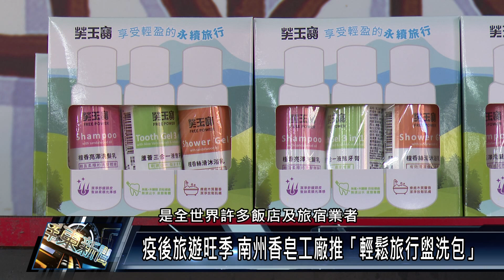疫後旅遊旺季 南州香皂工廠推「輕鬆旅行盥洗包」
南州香皂觀光工廠，有鑑於疫後旅遊盛行、出國旺季到來，加上全世界都在宣導的「零備品方案」為了讓民眾遊程攜帶方便，特別推出「輕鬆旅行盥洗包」，另外更開發多款的造型肥皂，要讓環境守護及清潔，變成民眾日常。